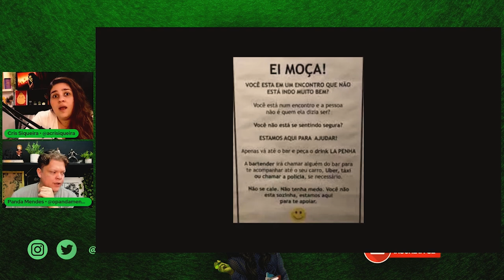SHE HULK critica a VIRALIZAÇÃO DE CONTEÚDO na internet!! • Comentários episódio 02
Vídeo de bate papo sobre o segundo episódio da nova série da Marvel no DisneyPlus, SHE HULK!

She Hulk (Disney Plus) - Jennifer Walters — uma advogada especializada em casos envolvendo super-humanos — deve lidar com a complicada vida de uma mulher solteira de trinta e poucos anos que, por acaso, é uma hulk superpoderosa de 2 metros.